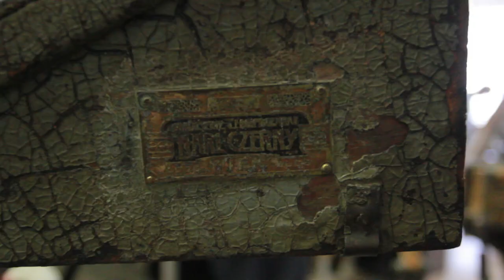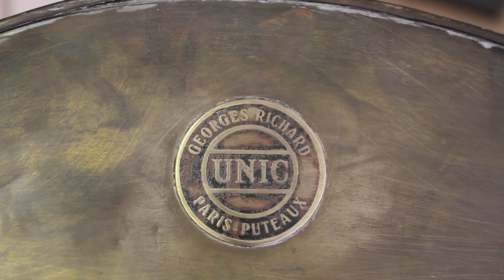Ez a kocsi nem eladó! | RbLc #013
Egy négyszemélyes, benzines Unicet szemeltem ki, de sajnos ha lenne rá pénzem, se vehetném meg.

Zsák Árpád, a Magyar Műszaki és Közlekedési Múzeum restaurátora mutatta meg, min dolgozik éppen.

Ha támogatnátok a restaurálást, ajánljátok az SZJA-tok egy százalékát a múzeumnak: 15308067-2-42.